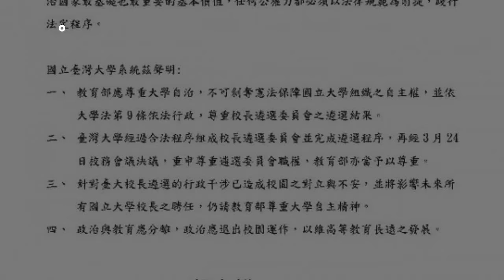台大、台師大、台科大校長：教育部應尊重校長遴選結果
〔記者林曉雲／台北報導〕即使台大校長遴選出現當選人管中閔和遴選委員蔡明興之間有重大利害關係未迴避的適法問題，「國立台灣大學系統（台大、台師大及台科大）」代理校長及校長今天仍發出聲明，要求教育部完全尊重台大校長遴選管中閔為校長當選人的結果。

發表評論評論如下。